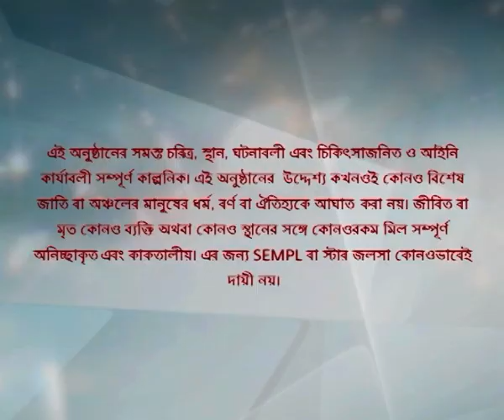Full Episode | সখী | Episode 112 | Part A